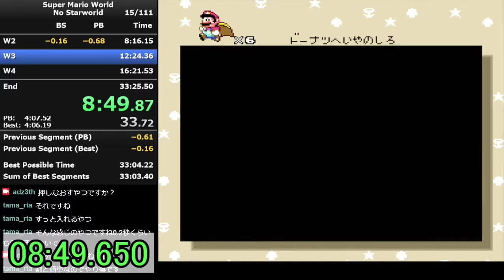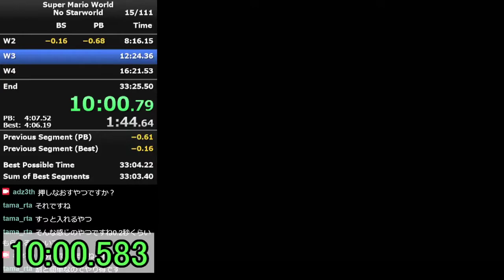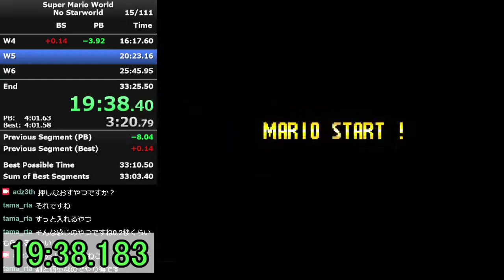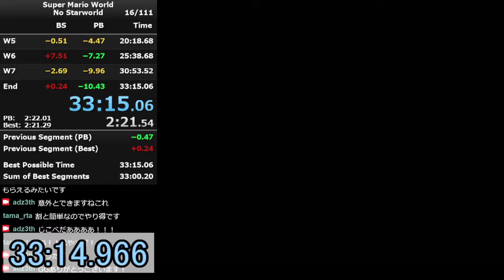Super Mario World - No Starworld 33:14.966 (PB)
自己べペースの床抜け→7砦の緊張を初体験しました。やばかった。
まだまだミスが多い、もっと詰めます！